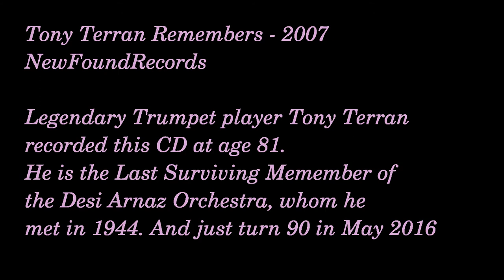Tony Terran Remembers - tonyterran.com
Tony Terran Remembers - 2007. NewFoundRecords.
Tony Terran plays his old favorites from the time he was with Desi Arnaz Orchestra and the 'I Love Lucy' show. This CD includes a 7 minute track where Tony talks about his close experience with Desi and Lucy.

Trumpet: Tony Terran, Piano: Karen Hernandez, Bass: Lou Shoch, Drums & Percussion: Jack LeCompte, Congas: Ray Arnando.
Executive Producer: Tony Terran, Producers: Brent Mosley, Tim Padilla, and David Longoria. Engeneer: Robert Eibach.